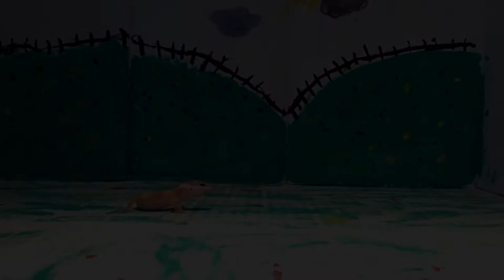The past didn't go anywhere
Created for the Bear River Artworks Gallery opening on April 17, 2015.

“Songs of Myself”